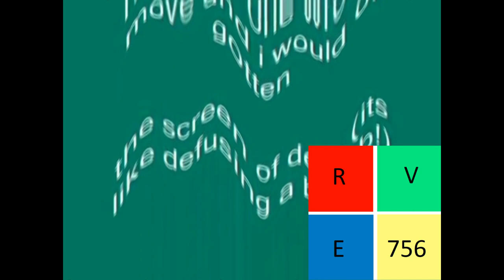Windows XP Installation Music in Formulator G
Effect by Klasky Csupo Teh Object Thingy